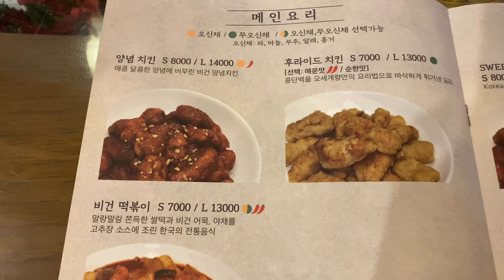Sang-A Vlog Ep.39 (ft. end of the summer)